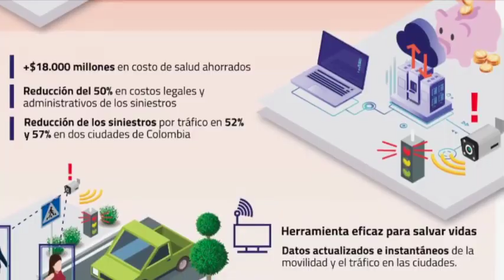"Internet de las cosas para salvar vidas" fue el proyecto ganador de Rutas Proyectos TIC. C15 N5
En el marco de Andicom 2019 el grupo de emprendedores de Pereira fue el ganador del concurso de emprendimiento regional Rutas Proyectos TIC, organizado por Ministerio TIC y Cintel.